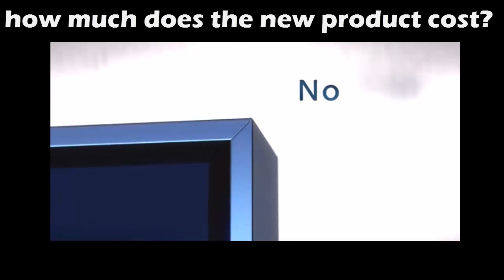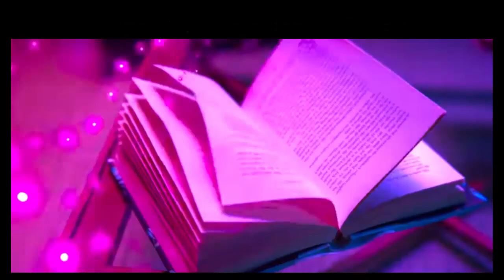SKY GLASS TV Cost | Available Sizes | Features, Everything in ONE video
SKY GLASS TV PRICE | Available Sizes | Features, Everything in ONE video